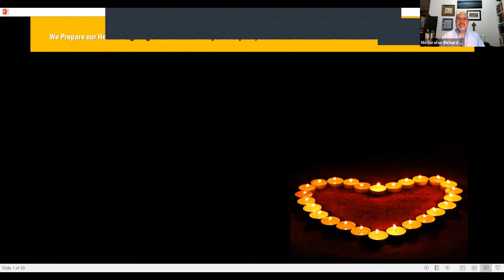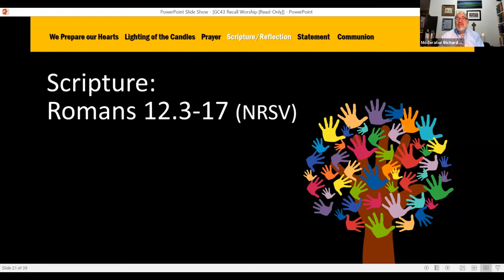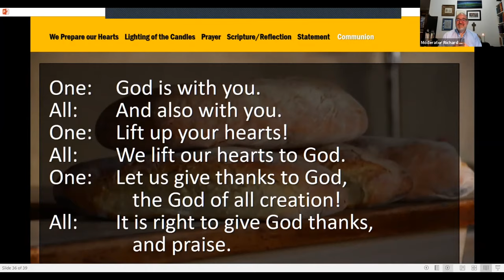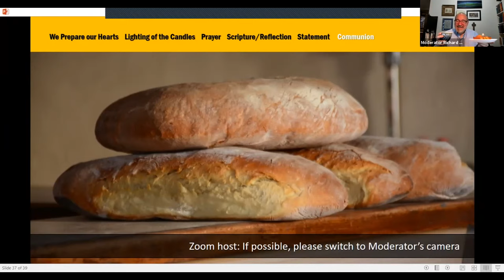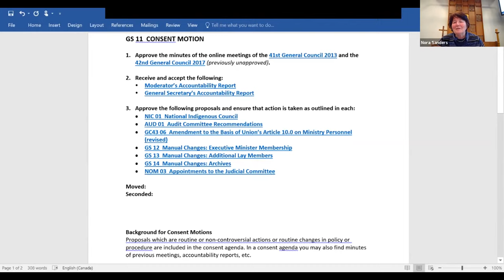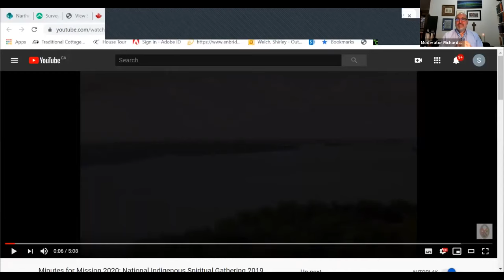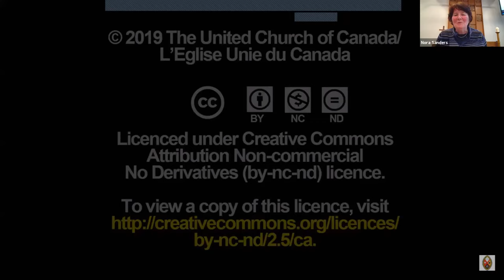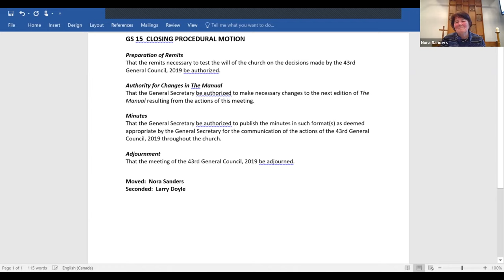GC43 Annual Meeting, 2019